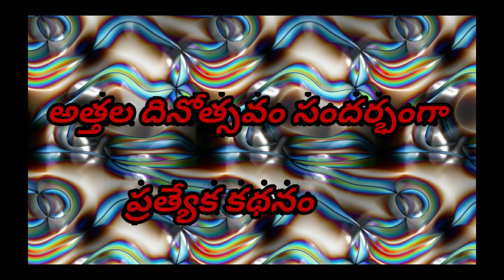కోడళ్లను కూతుళ్లుగా ప్రేమగా చూసుకుంటున్న అమ్మలాంటి ప్రతి అత్తకు అత్తల దినోత్సవ శుభాకాంక్షలు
VIDEO-93  అత్తల దినోత్సవం సందర్భంగా కోడళ్లను కుతుళ్లుగా చూసుకుంటున్న అమ్మలాంటి అత్తల కోసం ఈ వీడియో చేశాను. అత్తంటే కోడలికి పడదు,కోడలంటే అత్తకు పడదు...ఇలాంటి వాళ్ళున్న ఈ కాలంలో కూడా అన్యోన్యంగా,ఒకరినొకరు బాగా చూసుకుంటూ ఉన్న అత్తాకోడళ్లు కూడా ఉన్నారు.అలాంటి అత్తల గురించి, కోడళ్ల గురించి మనం తప్పకుండా తెలుసుకోవాలి.అసలు అత్తాకోడళ్లు ఎలా ఉండాలి?ఎందుకు వారి మధ్య గొడవలు వస్తాయి?కారణాలేంటి? పరిష్కారమేంటి? వంటి విషయాలు ఈ వీడియో చూసి తెలుసుకోండి.